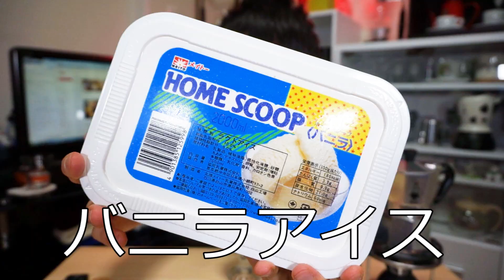【#3】ビター&スイートな簡単デザート！マキネッタでつくる『アフォガート』